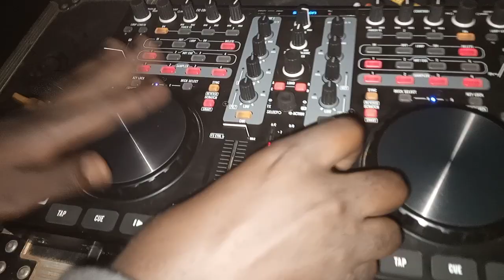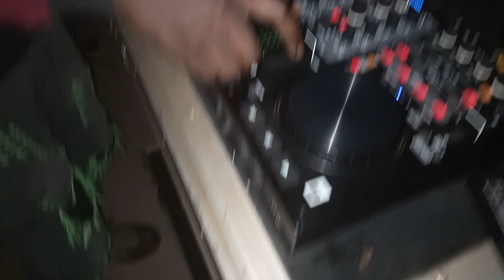Scratch practice tonight deejaymugisher256